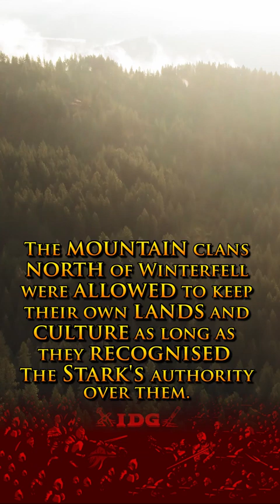Have the Starks always ruled the North?